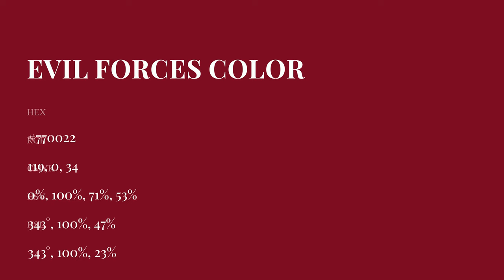Evil Forces color #770022 hex Cool Red color 770022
What color is Evil Forces ? #770022 hex, Cool Red color 770022

Hex #770022 Color Code is also known as Evil Forces color

Hex #770022 Color code in RGB color code model is created after adding 46.67% red color, 0% green color and 13.33% blue color.